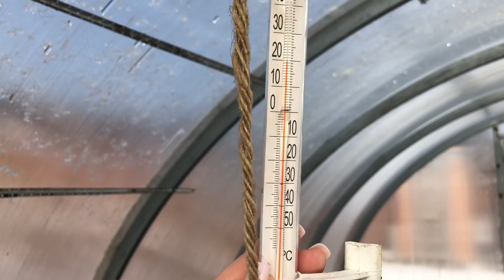Ночью -8С 🫣 Теплица моё спасение 🌱 Зелёные гортензии выжили 👌